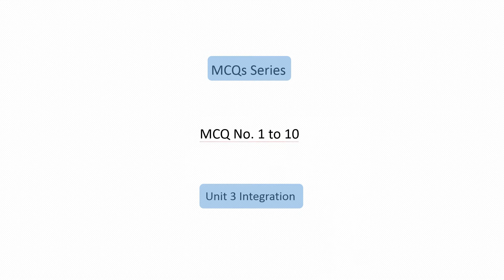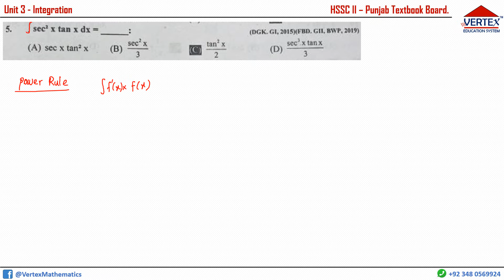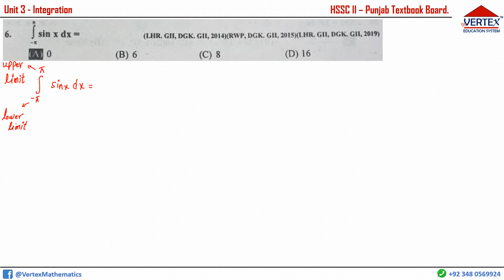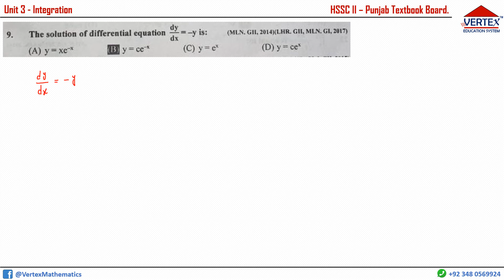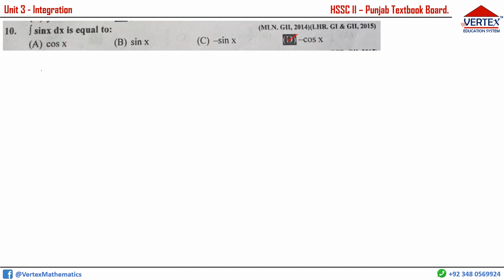MCQs 1 to 10, Unit 3 Integration 2nd Year Mathematics, Inter Part 2, Ch 3 Multiple Choice Questions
These MCQs (1 to 10) from Chapter 3, Integration for 12th Class students with their shortcuts and tricks are very much important for those students who wish to appear in annual board exams or any ECAT/Entry test exams or any other competitive exams like PPSC, FPSC, NTS, GRE, CSIR, KPSC, SPSC, BSPC etc.